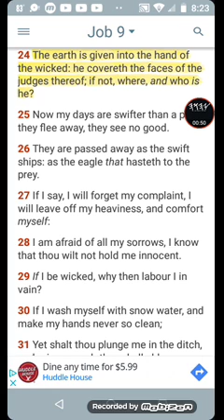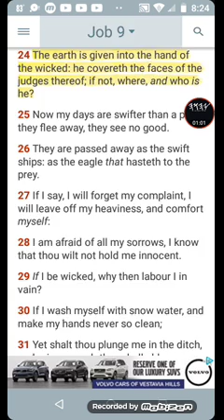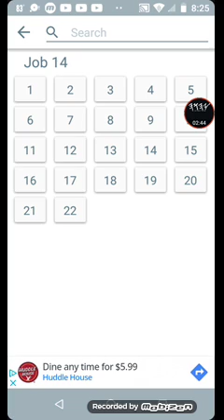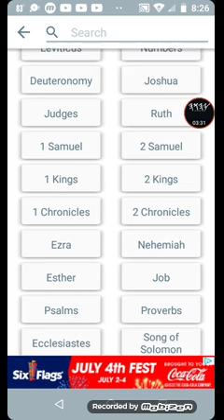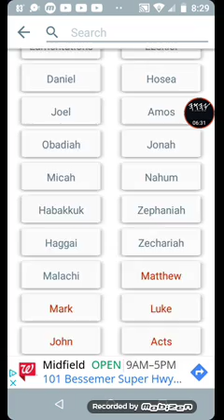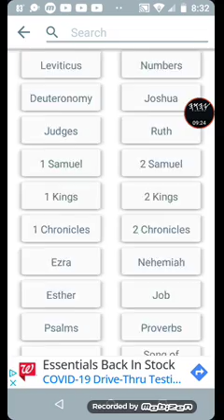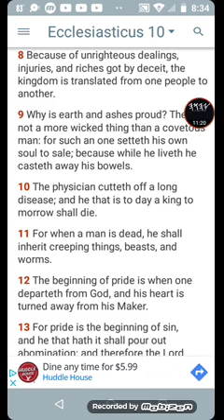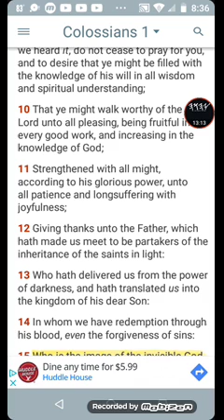The limit of this kingdom is coming to pass. 2 Esdras 6:9